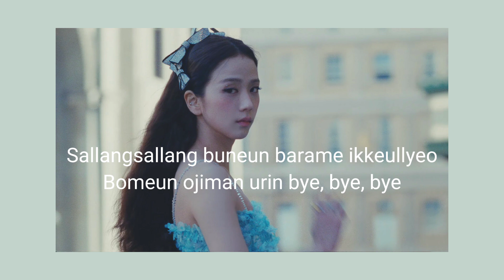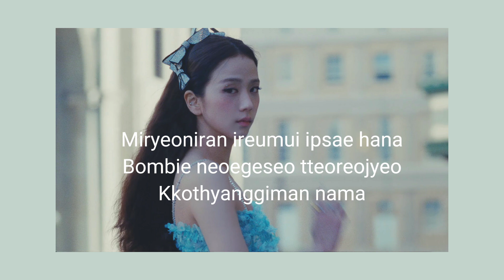JISOO - FLOWER (karaoke/istrumental) | with lyrics.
jisoo flower instrumental /karaoke